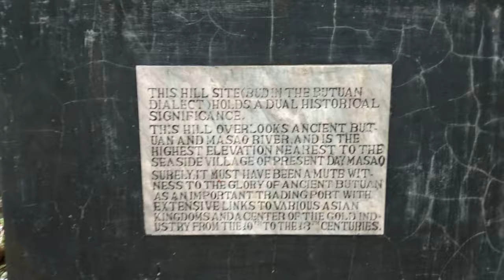Bood Promontory & Eco Park | Butuan City | Gala with Tropa | vlog#3